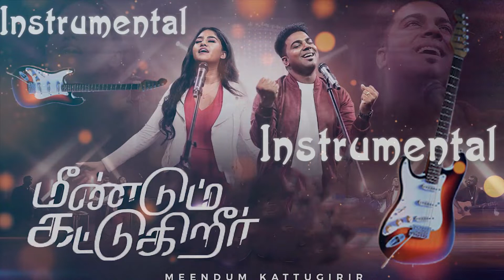MEENDUM KATTUGURIR Instrumental | மீண்டும் கட்டுகிறீர் | Benny Joshua